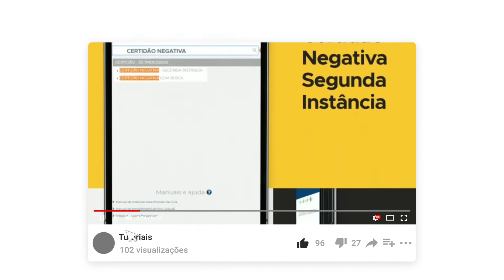Youtube do Judiciário de Mato Grosso